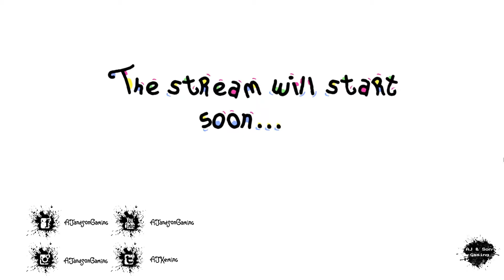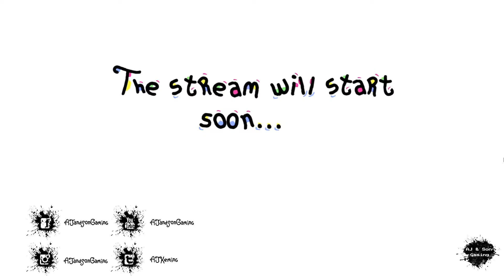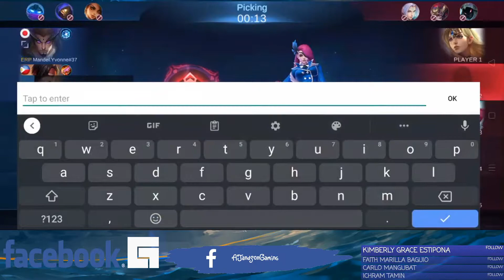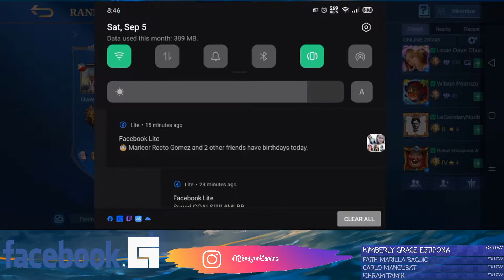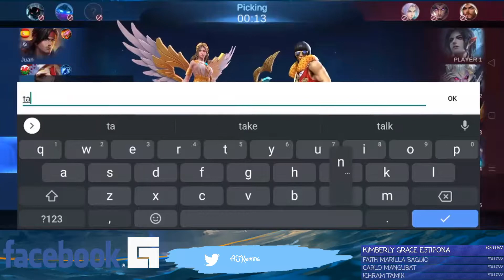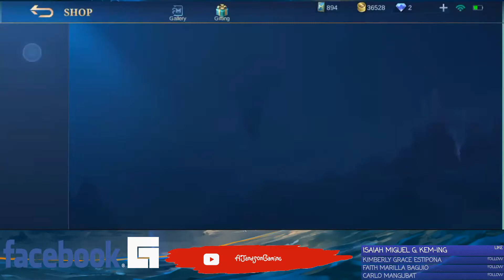Squad GOALS!!!!!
First time playing with THE BOYS live.

Below is the specs of the rig and peripherals and the phone that I'm using for our stream:

Specs:
*AMD Ryzen 5 3500x
*Gigabyte B450 Aorus Pro
*Gigabyte RX 5500XT Gaming OC 8gb Dual Fan
*Team Elite TForce Deta 2x8 Memory 3200mhz DDR4 White
*Gigabyte SSD 120gb
*Western Digital Cavier Blue 1TB HDD
*Seasonic M12II EVO 520watts 80+ Bronze PSU
*Dark Flash Dr12 Pro 120mm 3-in-1 Chasis Fan x 2
*Rakk Hawani Flow Mid-tower Case Black

Peripherals:
*NVision IP24V1 23.5" IPS Gaming Monitor
*Redragon K551RGB Mitra RGB Mech KB(Blue Switches)
*Redragon M719 Invader Optical Gaming Mouse RGB
*Havit Headset

For mobile game streaming:
*Oppo F9

Below is the application that I'm using for our stream:

*OBS Studio
*StreamLabs